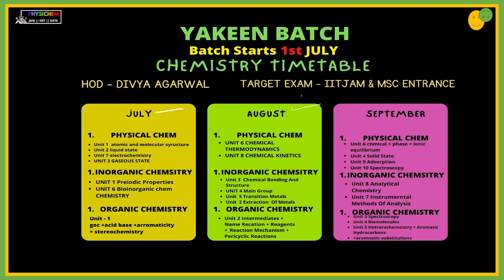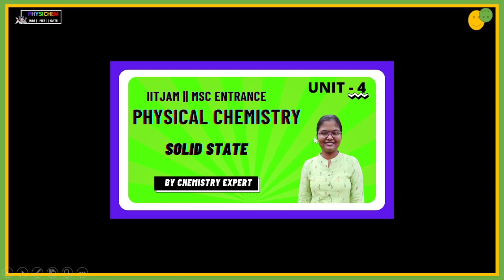Solid State | L - 7 Chemistry for IIT JAM 2023| csir net gate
Solid State  |  Chemistry for IIT JAM 2023| csir net gate

watch this

Completed topics playlist CHEMISTRY

Atomic Structure

Electrochemistry

Gaseous State

Bioinorganic CHEMISTRY

Liquid State